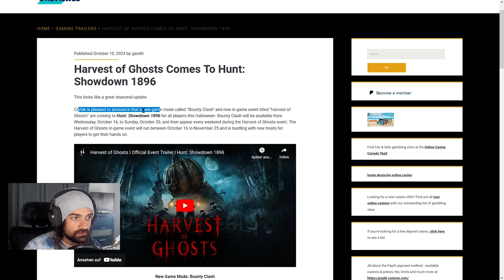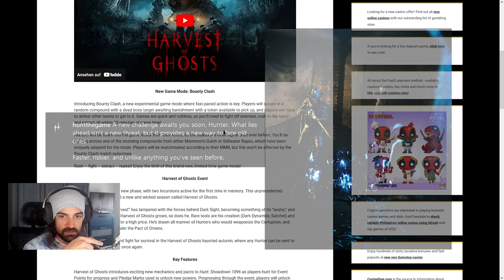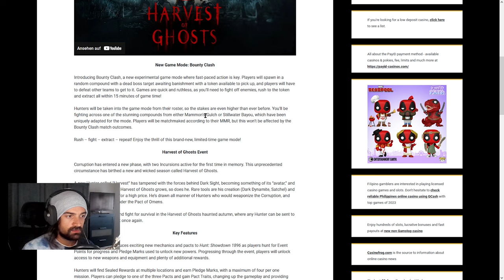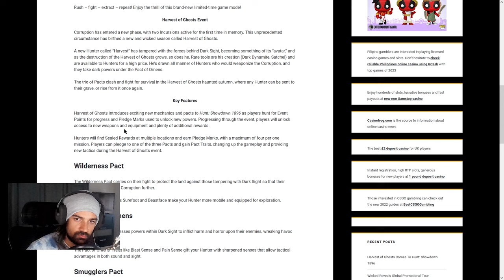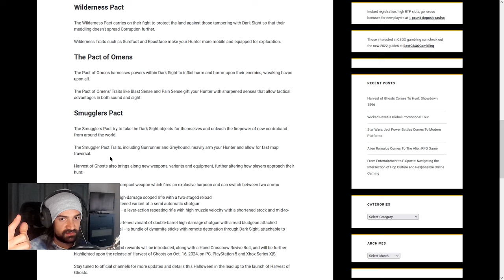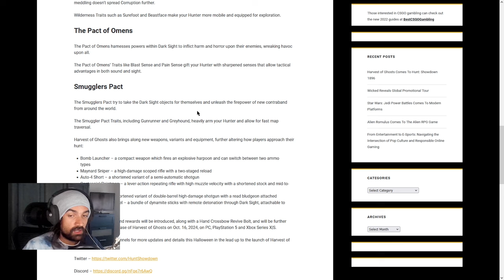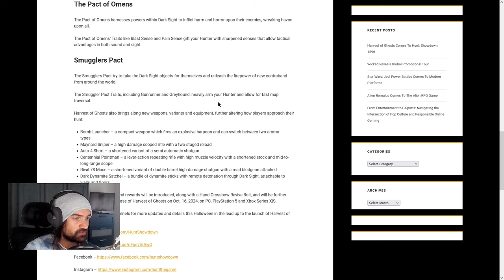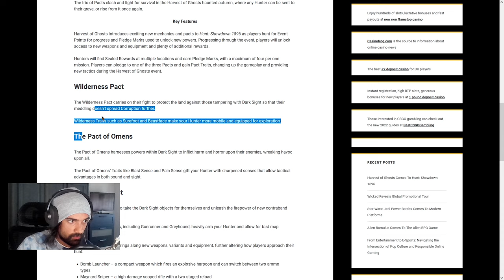BESTÄTIGT: Neuer Spielmodus - Wiederbelebungsbolzen - Neue Sniper & mehr | Hunt: Showdown 1896 News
Gestern hab ich noch auf den Trailer reagiert und viel spekuliert, heute haben wir bereits einige Antworten erhalten. Nach sehr vielen Jahren kommt tatsächlich einer Spielmodus für Hunt: Showdown 1896 und dazu noch sehr viel mehr!

Timestamps:
0:00 - Intro
0:50 - Neuer Modus "Bounty Clash"
5:00 - Darksight Bombe (C4)
6:04 - Die Pacts
9:47 - Neues Equipment
13:57 - Outro

Leavv - Setbacks httpschll.tofdfeb508

Outro: ► Music Credit: LAKEY INSPIRED